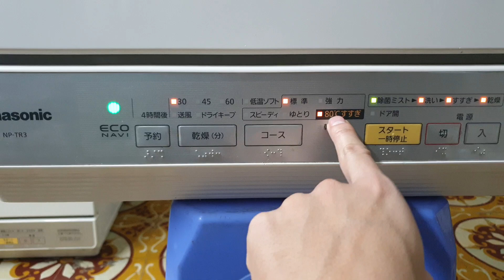#0989897559- Tiếp tục lên sóng máy rửa bát panasonic NP-TR3 đẹp giá hợp lí